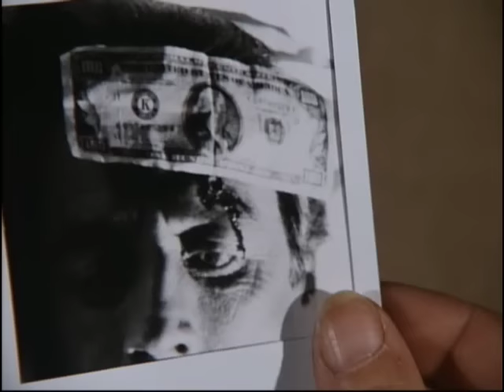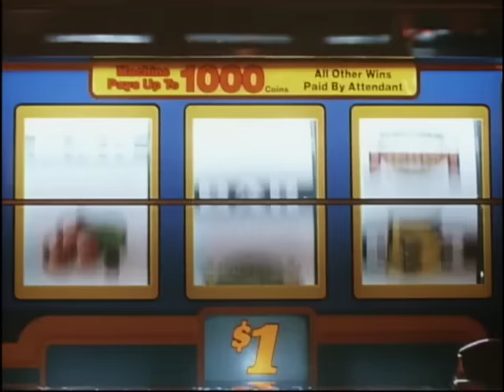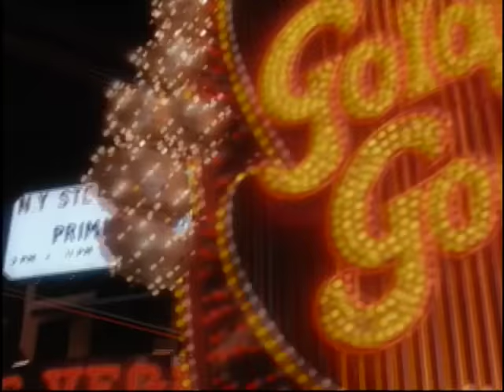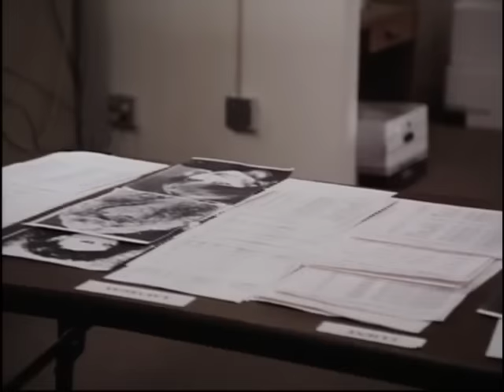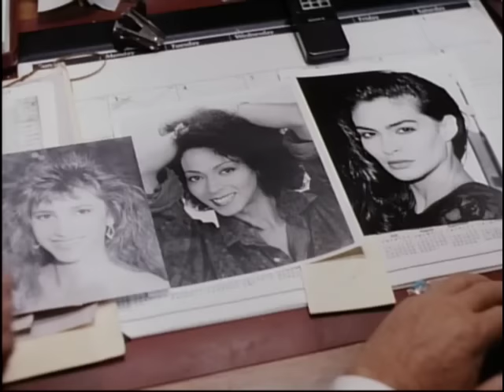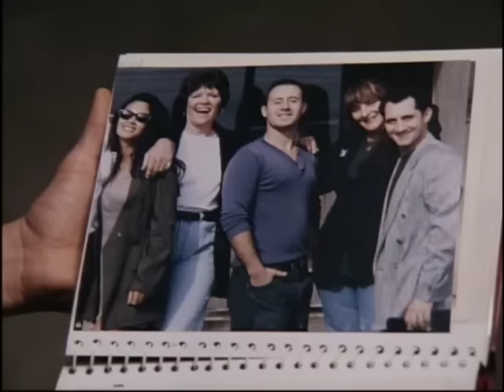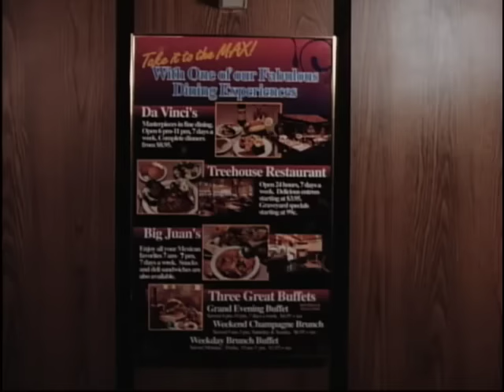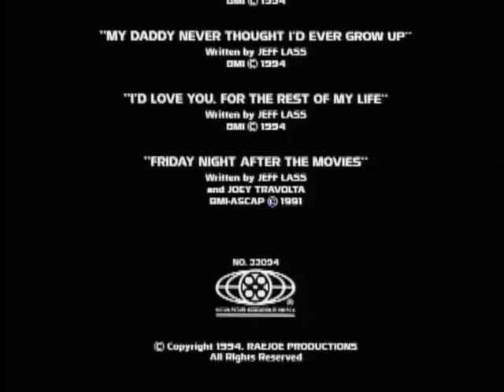Hard Vice | Crime Drama | Full Movie | Joey Travolta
In this gripping crime drama, gritty male cop Sam Jones teams up with the gorgeous female officer, Shannon Tweed. Operating out of the vice squad in “Sin City” Las Vegas, Jones and Tweed must pull together to solve a major crime.

Stars: Sam J. Jones, Shannon Tweed, James Gammon, Miguel A. Núñez Jr.
Directed by Joey Travolta

Dive into the gritty world of crime and mystery, where suspense and intrigue lurk around every corner. From cunning detectives to shady criminals, follow the clues and uncover the truth in a thrilling collection of crime movies, exclusively on Stash Movies.